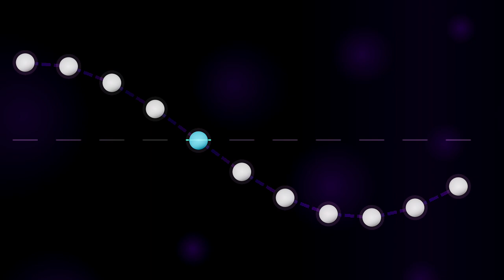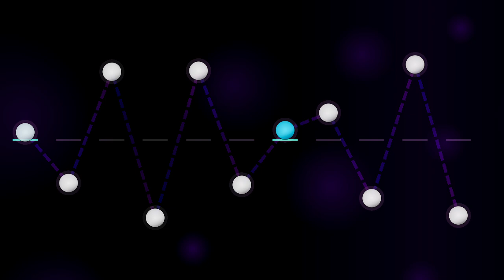godot sine wave music